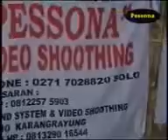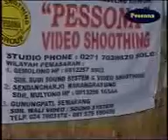TAYUB JAWA KUNO